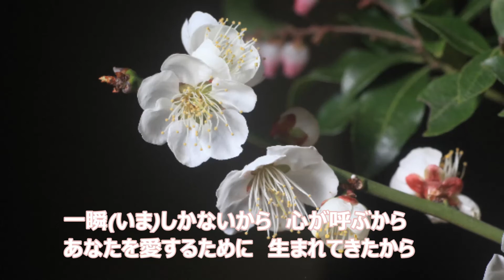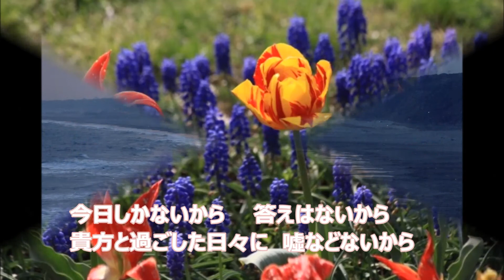砂時計／小田純平 ♪柴田良子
作詞・伊藤美和　作曲・小田純平　歌手・小田純平
「砂時計」を歌ってみました。　今年の春1番のチューリップの写真が須賀康彰より届きました。素敵な写真をありがとうございました。砂時計以外の写真は全て須賀泰彰さんに提供して頂きました。ありがとうございました。